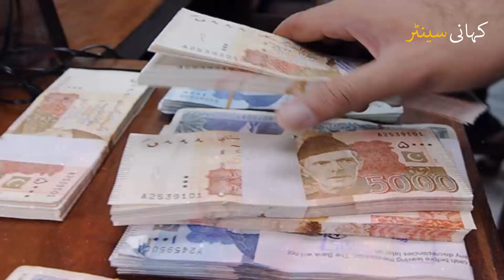Masjid e Nabwi Ryaz ul Jannah Main Saudi Badshah Ke Sath Kya Hua?